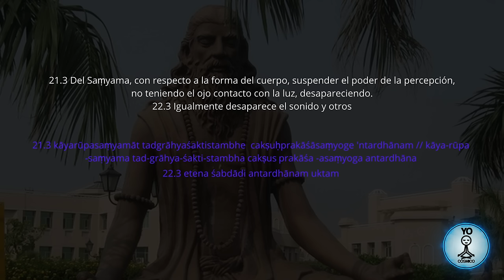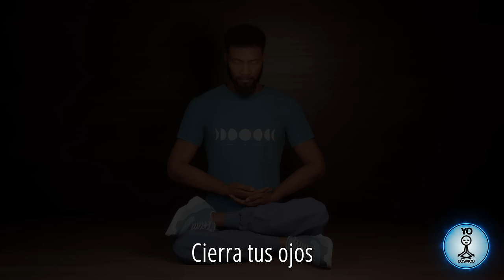Meditación para obtener "INVISIBILIDAD" • Yoga Sutras de Patanjali del libro de Jacobo Grinberg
En esta meditación guiada de libro de Jacobo Grinberg se conoce la meditación Patanjali una de las mas potentes para despertar poderes como la clarividencia o la visión remota, según un antiguo maestro Hindú